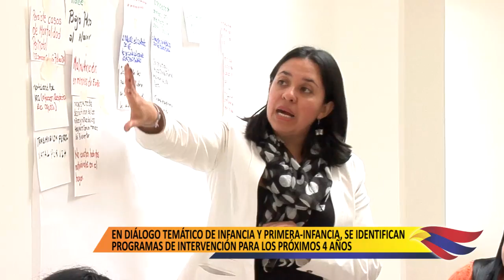Diálogo poblacional Primera Infancia Infancia - Plan de Desarrollo de Pasto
Con la participación de entidades responsables de velar por los derechos de los niños se cumplió el diálogo poblacional de Primera Infancia, Infancia, dentro de la construcción participativa del Plan de Desarrollo de Pasto.